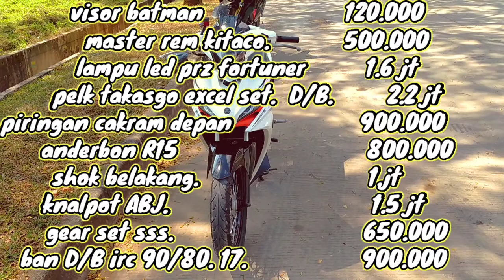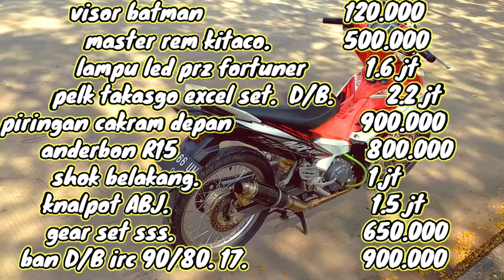REVIEW MODIFIKASI JUPITER MX DAN HARGA ASSESORIS VARIASINYA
REVIEW MODIFIKASI JUPITER MX DAN HARGA ASSESORIS VARIASINYA, ini sangat lengkap saya review modif nya nama assesoris variasinya dan harga assesoris variasinya,
Ini motor menurut saya tampil ganteng dan simple, dan kalo di total harga" assesoris variasi nya sangat lumayan menguras kantong kita guys, tapi ya gpp lah, meskipun mengeluarkan modal yg tidak sedikit tapi yg penting motor kita tampil beda dan gaya guys,